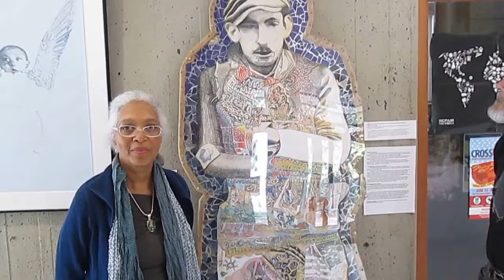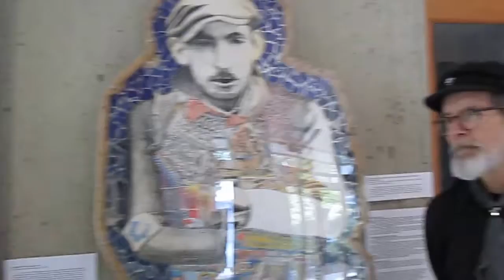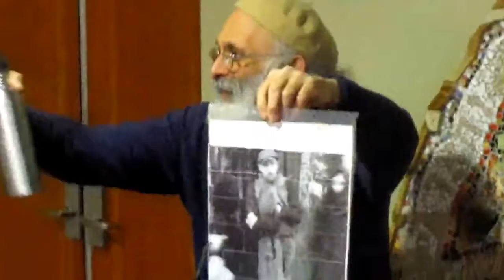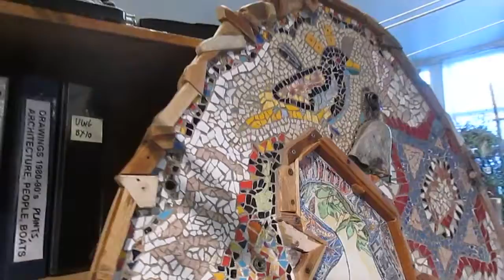Mosaic art: Young man w/ Star of David... Warsaw ghetto death camp © A K Segan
Note: This video can be viewed by viewers of all ages. The artist has guest taught children, with his Tolerance Education with Art power-point classes; frequently followed with his facilitating his Drawing-for-Healing art therapy - oriented workshop, with classes of school pupils ages 4 and up, older children, adolescents, and teens in schools in six U.S. states, and in England, Scotland and Wales. He has guest education majors (student teachers-in-training) at university classes in Illinois, England; guest taught teachers at a secondary school, Hod Ha’sharon, Israel; and has guest taught classes of M.A. Art Therapy students at the Arts Therapies program, Haifa University, Israel. He has facilitated educational workshops at 3 international conferences on the Holocaust and education at the International School for Holocaust Education, Yad Vashem, Jerusalem.
UTW (Under the Wings art series catalog initials) 36:
Young man w/ Star of David armband in the Warsaw ghetto death camp
2001.
Mosaic-drawing.  Art © A K Segan
84 inches H x 38.5 W [75.6 x 56.5 cm]
The drawing: India ink, gouache, & colored pencil on paper, mounted on foam-core board.
The mosaic: Broken glass & ceramic tile. Included are rocks, shells and ceramic tiles found on beaches during my travels, among them from Bar, Yugoslavia and Barcelona. The "compressed rock" made out of hundreds of tiny seashells is from an Atlantic ocean beach near W. Palm Beach, Florida.
The flint (rock) is from the garden of friends who live in a village in Suffolk, England. The plexiglass used for the art was a gift from the late Holocaust survivor, American-immigrant and long-time Seattle resident Chana Lorber, and her daughter, also of blessed memory, Rosalie Revesz.
Photo plates from the "Wooden Synagogues" book, inspired drawn images depicted in the young man's torso between his shirt collar and arms folded across his his chest.
Photos seen in the books “Wooden Synagogues” and “The Last Jews of Eastern Europe” were used as source inspiration material for imagery of the torso of the man’s portrait. One example was the depiction of five flying birds seen in a synagogue wall-painting; an elephant, geese, violins, a city wall, possibly the Western Wall.
A photo by Brian Blue, seen in the book The Last Jews of Eastern Europe, text by Yale Strom, inspired a section of the drawing just above the feet: A piece of a Torah scroll. It had been worn by a Nazi officer. In the photo in the book it was held in the hand of a Hungarian man in a town in Poland.
In the background of the first 15 sec of the compilation; Music from Daniel Kahn & The Painted Bird: Partisans & Parasites klezmer CD album. The album art includes 2 Holocaust artworks by Segan.
The tour was held at an exhibit of Segan's art at the Hillel Center, Univ. of Washington, Seattle, spring 2013.
In footage taken in the artist's studio in 2013 he states 5 mosaic-drawing combos of the Under the Wings of G-d series. The series name has since been shortened to Under the Wings.